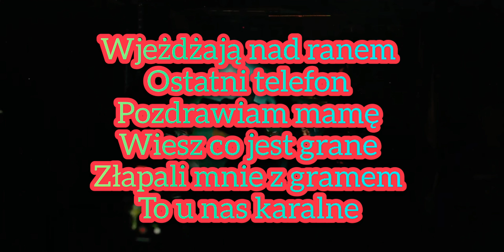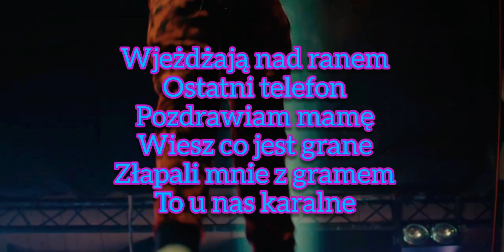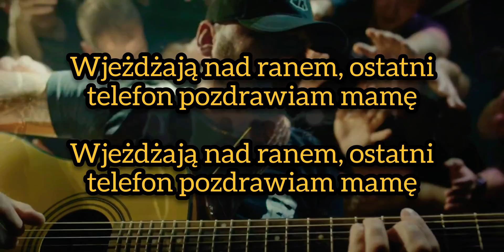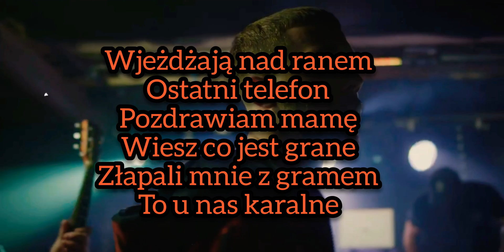Kabe - NAD RANEM TEKST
Siemaneczko Dzisaj Zaprezętuje Wam Piosenkę

Kabe - NAD RANEM TEKST 🔥TEKST🔥

Zadaniem Tego Filmu Nie Jest Łamanie Praw Autorskich. Ten Film Został Stworzony w Celach Naukowych

Myślę Że Się Wam Spodoba Zostaw Like Suba Komentarz A Przypnę Ci Serduszko ❤

TEKST PIOSENKI

Wjeżdżają nad ranem, ostatni telefon pozdrawiam mamę
Wiesz co jest grane, złapali mnie z gramem, zjeżdżam na areszt

Wiesz co jest grane, złapali mnie z gramem, to u nas karalne

Za dużo pokus wokół mnie, gdy stałem na bloku cały dzień
Snułem te plany nie ma że nie, za dużo pokus

Wjeżdżają nad ranem wiesz co jest grane - oddaj sznurówki, oddaj zegarek
Cały czas palę, Belgia i Kali
Zmęczone oczy, czarne okulary

Zamrożone serce, bo chciałеm zarabiać więcej
Ubrudzone ręce, po nocy niе śpię
Bo chciałem zarabiać więcej
Nagrywam i kręcę

Wjeżdżają nad ranem
Ostatni telefon Pozdrawiam mamę

Wjeżdżają nad ranem
Ostatni telefon
Pozdrawiam mamę
Wiesz co jest grane
Złapali mnie z gramem
Zjeżdżam na areszt

Wjeżdżają nad ranem
Ostatni telefon
Pozdrawiam mamę
To u nas karalne

jest zegar
musi być towar
pieniądz się robi na schodach
gdzie jest do sukcesu droga
ciężko ja znaleźć na blokach

ten sam horyzont
a inny dzień
jedyny myśli wyrwać się
zawijam nienawiść
w OCB, GCBW

robimy hity
palimy topy
z płytą zwiedziłem cały kraj
to nie policja robi mi foty
ja chce tylko zarabiać hajs

Wjeżdżają nad ranem
Ostatni telefon
Pozdrawiam mamę
Zjeżdżam na areszt

Wjeżdżają nad ranem
Ostatni telefon
Pozdrawiam mamę

Aktor Tekstu: Kabe